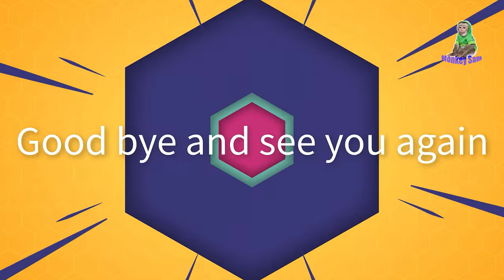Sam boy's family enjoys verys cute quail egg cake